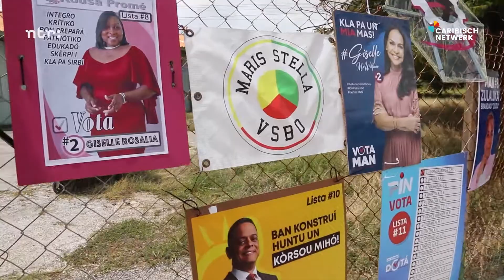Partijen brengen hun stem uit